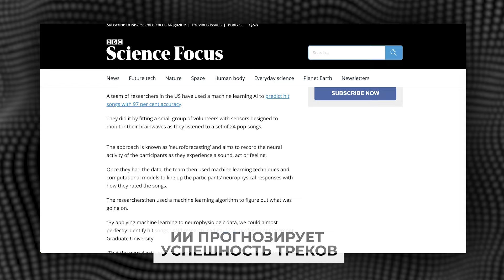Когда ИИ заменит диджеев? / Вся правда про будущее индустрии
Слушать новый бомбовый трек от DJ MOS и Кар-Мэн на всех площадках

Всем привет! С вами DJ MOS — основатель музыкальной Академии UPPERCUTS.

Искусственный интеллект занимает все большее место в нашей жизни. Входит он и в сферу диджеинга. Сегодня мы порассуждаем с вами о том, сможет ли искусственный интеллект заменить диджеев.

Помогает ли ИИ диджеям? Сможет ли он полностью вытеснить профессию? Для чего сейчас можно использовать искусственный интеллект в диджеинге?

Обязательно досмотрите видео до конца!

А что вы думаете по поводу ИИ в диджеинге? Напишите в комментариях!

00:00 - Введение
00:24 - Музыкальные предпочтения и искусственный интеллект
03:17 - Искусственный интеллект вовсю внедрен в музыкальную структуру
06:11 - Плюсы искусственного интеллекта в музыке
07:48 - Минусы искусственного интеллекта в музыке
10:09 - Заключение